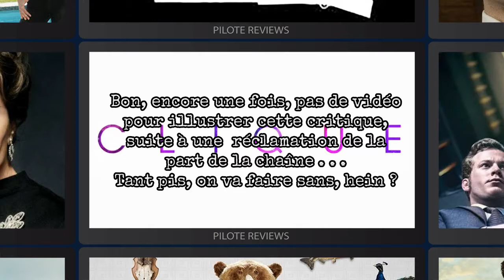Pilote Reviews #27 : FEUD, Zone Blanche, Making History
Retour sur les nouvelles séries de la première quinzaine de mars, avec :

Mercredi 1er mars
Chicago Justice, NBC

Jeudi 02 mars
Prime Suspect 1973, Itv

Clique, BBC3
FEUD, Fx
Time after time, ABC
Making History, Fox
The Arrangement, E!

Lundi 06 mars
Louis(e), TF1

Jeudi 09 mars
Zone Blanche, La Une
Buddy Thunderstruck, Netflix

Mardi 14 mars
Trial and error, NBC